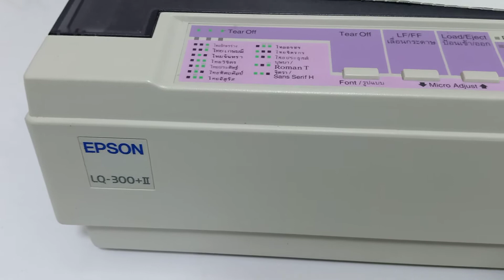Epson LQ-300+II - การใสกระดาษต่อเนื่อง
วีดีโอสาธิต การใสกระดาษต่อเนื่อง สำหรับท่านที่ยังไม่เคยใช้งาน เครือง ดอทเมตริก

สนใจ สินค้าเพิ่มเติม